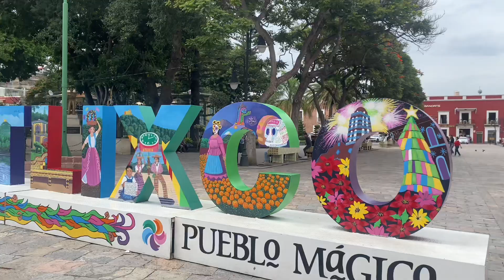Puebla - Vlog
Viaje a Puebla, México, Julio 2023.🌺💐